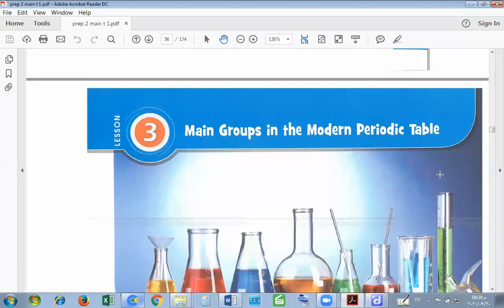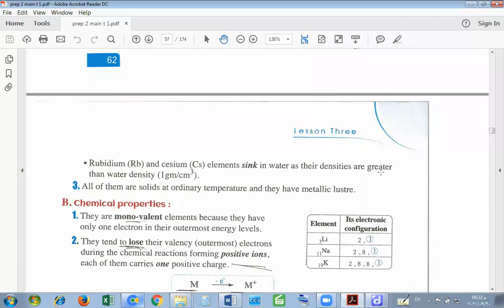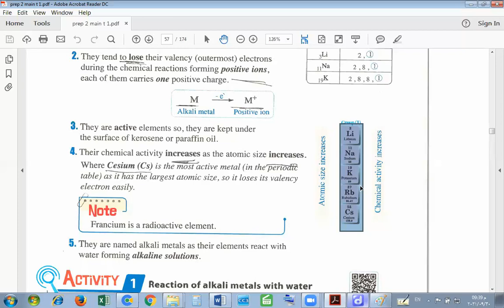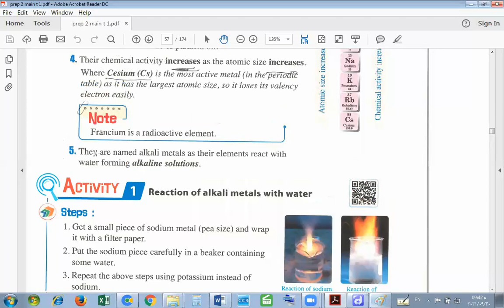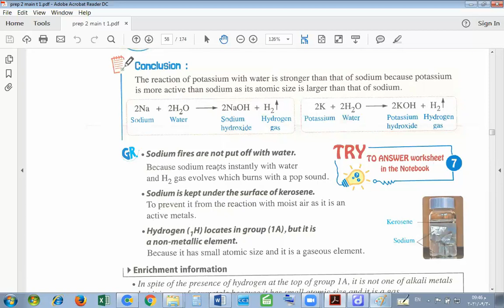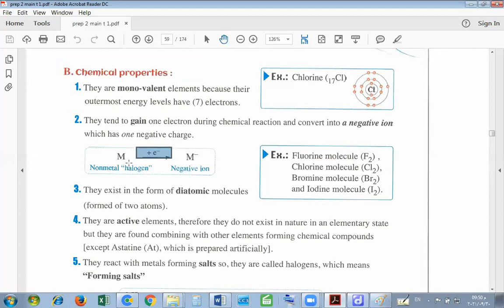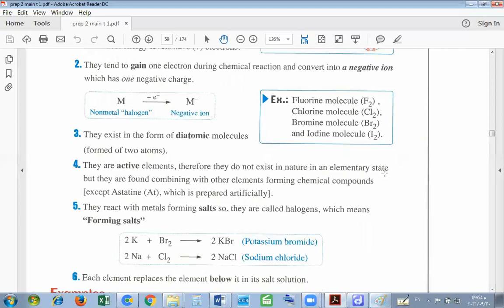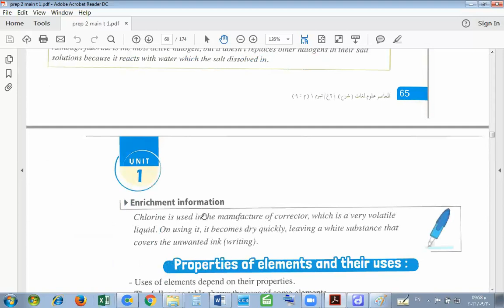G2 prep 1 term U1 L3 1